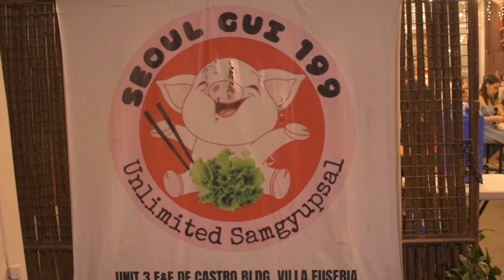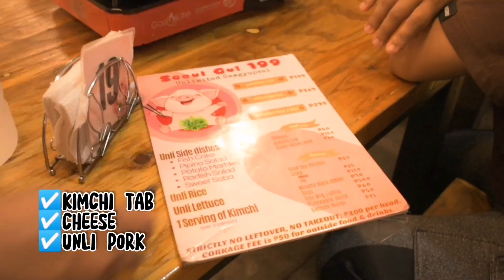SAAN AABOT 199 MO? (SEOUL GUI 199) Vlog 02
Unlimited Samgyupsal